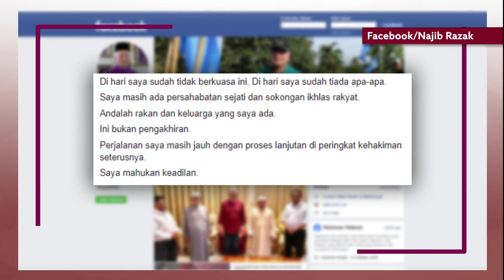纳吉对判决表失望 坚持无罪誓讨清白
前首相拿督斯里纳吉七项控罪罪成，他直言对判决感到失望，但依然乐观地说，这并非世界末日。他坚信自己无辜，希望尽快提呈上诉申请，无论是他或他的辩护律师，都对上诉感到乐观，因为他们相信掌握了有力理据，能洗脱罪名，讨回清白。